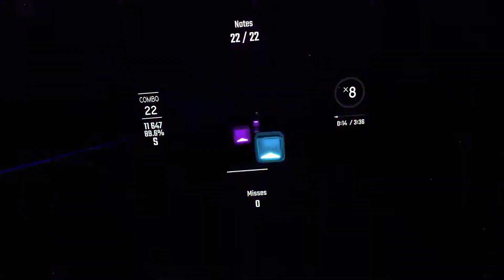Beat Saber - Night Raid with a Dragon by Camellia [Hard, 1st Attempt]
Mapped by Skeelie & DE125

Hardware
-MSI GS63VR 6RF Stealth Pro
  -Specs
    i7-6700HQ
    16GB DDR3
    GTX1060
-Headset
   Lenovo Explorer WMR
-Recording
   GeForce Instant Replay